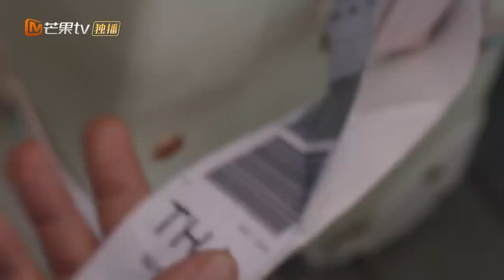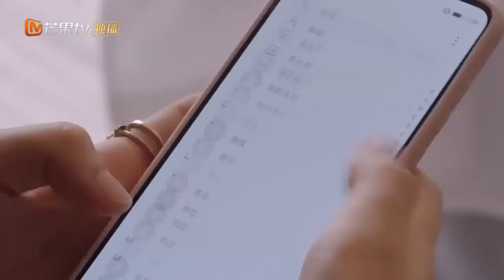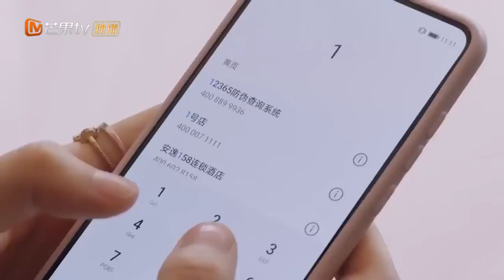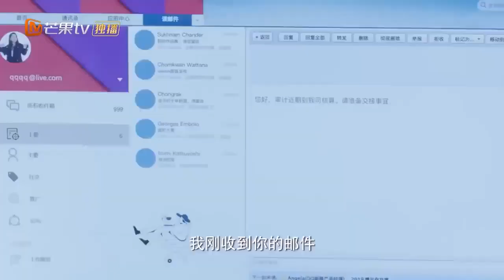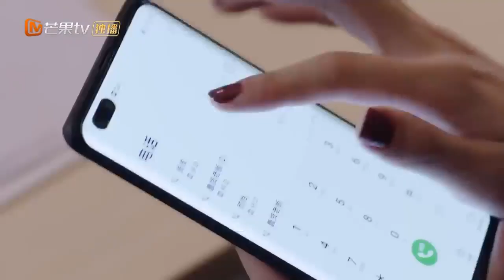【CLIPS】男子听见门外不停地喊宁总，没想到是... | 机智的恋爱生活 The Trick of Life and Love | MangoTV Sparkle